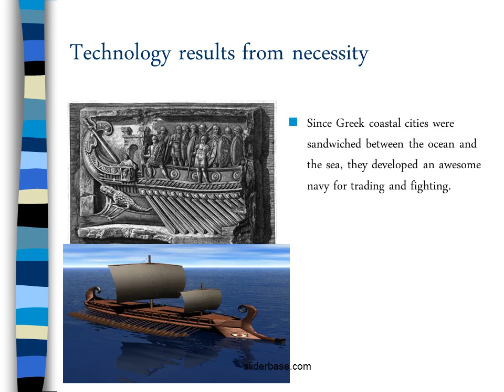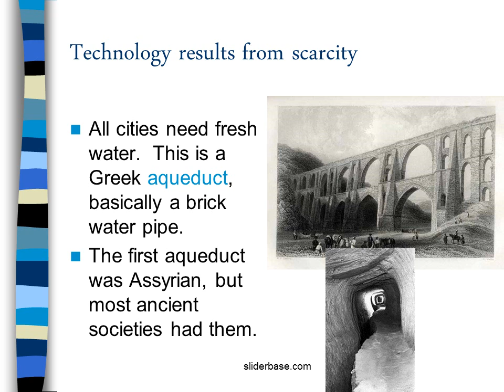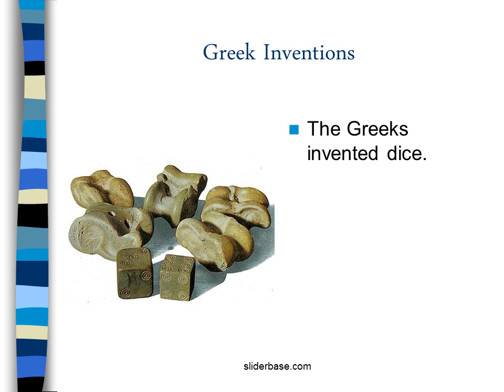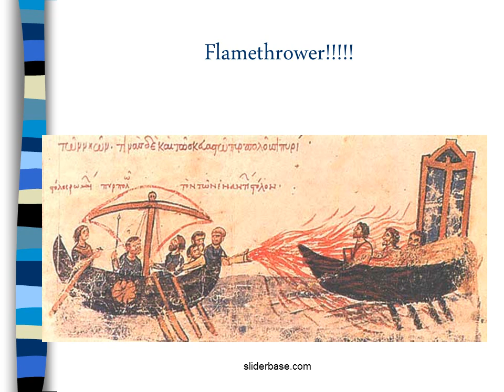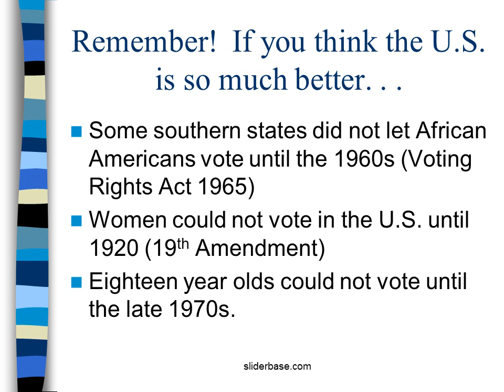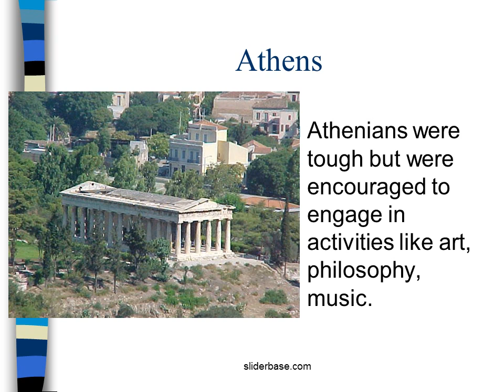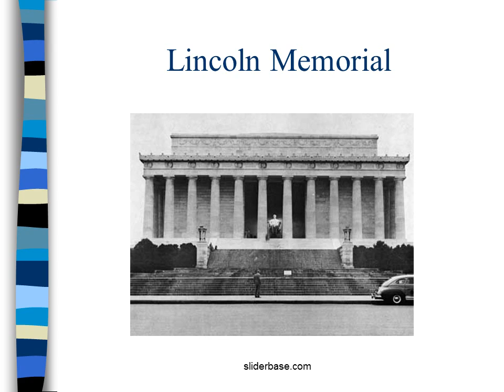Ancient Greece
Geography
Greece is a peninsula about the size of Louisiana in the Mediterranean Sea.
It’s very close to Egypt, the Persian empire (includes Turkey) and Rome.

Greek geography
Greece is mountainous
Greek communities often times developed independently because of the mountains, thus they were diverse
As a result, they fought each other a lot.

Technology results from necessity
Since Greek coastal cities were sandwiched between the ocean and the sea, they developed an awesome navy for trading and fighting.

Technology results from scarcity
All cities need fresh water.  This is a Greek aqueduct, basically a brick water pipe.
The first aqueduct was Assyrian, but most ancient societies had them.

Political: Athens was the first democracy
Democracy: type of government where people vote.
Well, actually, Athens was a direct democracy where people vote on everything.
The U.S. today is a representative democracy, where we vote for people to make decisions for us.